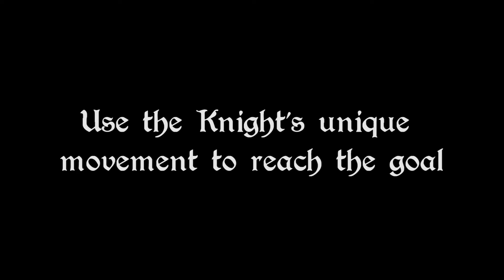Knight's Move Launch Trailer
Knight's Move is a new chess game that focuses exclusively on the movement of the Knight. It will be arriving on the App Store March 18, 2015.